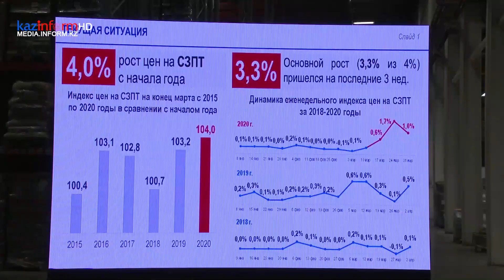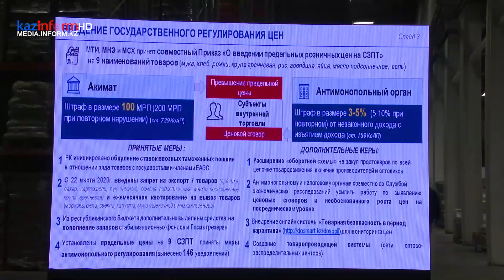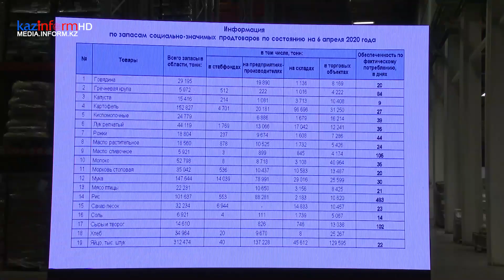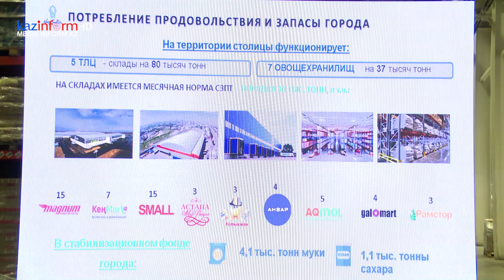Президент РК посетил транспортно-логистический центр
Президент «Continental Logistics» ЖШС-ның көлік-логистика орталығына барды
НУР-СУЛТАН. КАЗИНФОРМ - Президент РК Касым-Жомарт Токаев посетил транспортно-логистический центр «Continental Logistics», передает МИА «Казинформ» со ссылкой на сообщение Главы государства в Twitter.
« В ходе посещения транспортно-логистического центра «Continental Logistics» ознакомился с состоянием снабжения продовольствием столицы и регионов. Страна полностью обеспечена социально значимыми товарами. Формируется госрезерв на сумму 14,8 млрд тенге», - написал Глава государства.